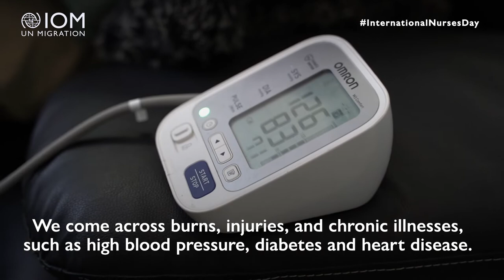InternationalNursesDay: Libya – Mohammed’s Story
As an IOM nurse in Libya, Mohammed says that when he cares for migrants or helps solve their problems, especially from the health care side, the more motivation he has.